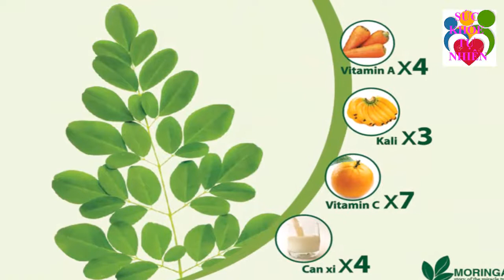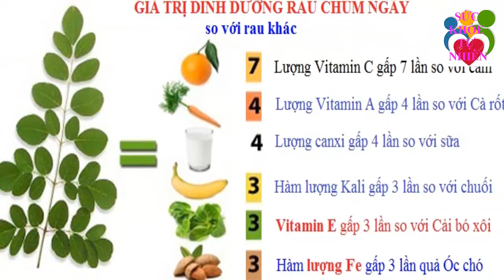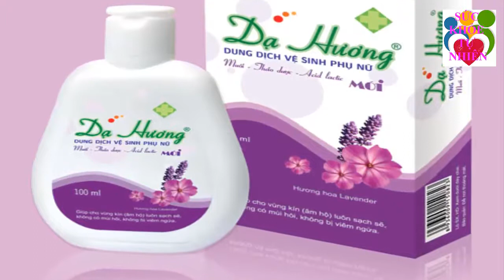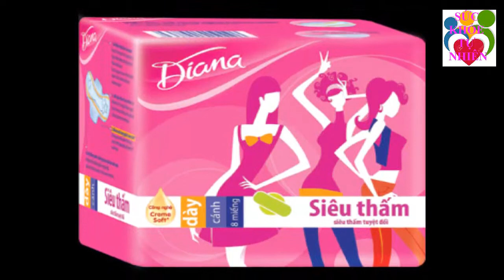Quá Sốc Và Sung Sướng - Đã tìm Ra Loại Rau Có Thể Tiêu Diệt Tế Bào Ung Thư Trong Vòng 48H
Quá Sốc Và Sung Sướng - Đã tìm Ra Loại Rau Có Thể Tiêu Diệt Tế Bào Ung Thư Trong Vòng 48H. Đăng ký kênh Sức Khỏe Tự Nhiên để nắm bắt được những tuyệt chiêu chăm sóc Sức Khỏe Tự Nhiên cho gia đình bạn cực kỳ đơn giản ngay tại nhà.
Xem thêm video Sức Khỏe Tự Nhiên:
- 5 Trái Ớt Hiểm 2 Quả Trứng Gà 1 Muỗng Muối Trị "DỨT ĐIỂM" Tiểu Đường Chỉ Trong 5 Phút